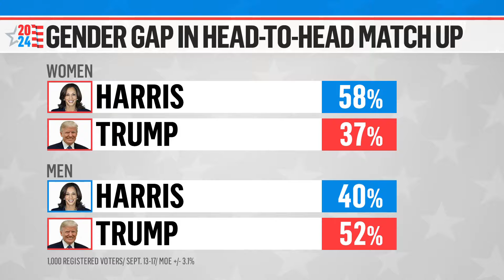Former President Trump rejects second debate with Vice President Kamala Harris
In the 2024 presidential election, Vice President Kamala Harris is challenging former President Donald Trump to a rematch on the debate state. It’s something he is refusing to do.

“The problem with another debate is that it’s just too late,” he said. “Voting has already started.”